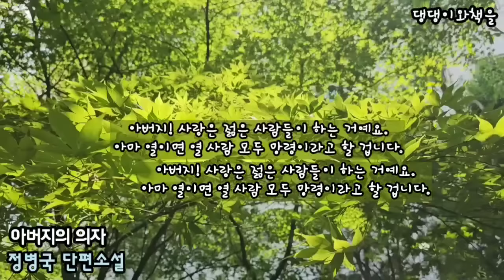정병국/타인의방5/아무도 눈치 못 채게 행동을 잘합시다. 알았어요, 영감님이나 실수하지 마세요/책읽어주는작가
*제목:타인의 방/아버지의 의자
*글쓴이:정병국

낭독을 허락해 주셔서 고맙습니다.
낭독 허락을 위해 애쓰신 이은집 한국문인협회 부이사장님께도 깊은 감사드립니다.
정병국 작가님을 재 조명할 무거운 역할을 주셔서 영광입니다

00:00 작가와 작품 소개
01:49 작품 낭독